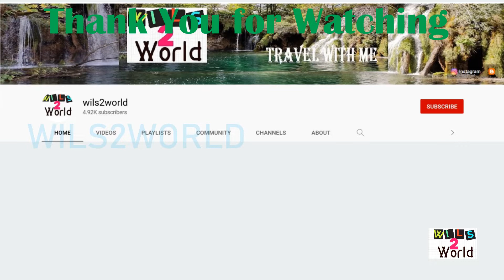Salzburg Christmas Market | Salzburg Weihnachtsmarkt | Austria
The Salzburg Christkindlmarkt at the Dom and Residenzplatz has deep historical roots and is one of the world’s oldest Advent markets. Its unique setting in the heart of Salzburg’s World Heritage-listed Old City, the traditional market stands and its long history make the Salzburg Christkindlmarkt a truly special occasion.

The origins of the famous Salzburg Christmas market go all the way back to the late 15th century. Back then, the so-called “Tandlmarkt” would be held on Cathedral Square in the heart of the city, offering a wide range of goods for the locals to buy. By the 17th century, this Advent market had been christened the “Nikolaimarkt” – that is to say, the “Saint Nicholas’ Market”. For two weeks before and two weeks after St. Nicholas’ Day (on 6 December), a variety of products were offered for sale on and close to Cathedral Square: from a delectable selection of foods, to dolls and all kinds of bric-a-brac. The "Nikolaimarkt" was one of the most famous Advent markets of its day, second only to the ones in Vienna, Paris, Amsterdam and Nuremberg. From 1903 until the early 1930s, the Christmas market was restricted to the area adjacent to the cathedral arches.

Our Christmas special videos